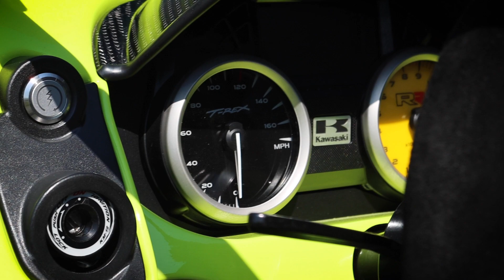Our First Ride In the $76,000 T-REX RR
The DirtX crew was out with the Larkin Motors Foundation Raffle RZR on a promotional stop at T-REX of Bridgewater/Cycle Pros. We've never been in a T-REX but there's a first time for everything!

Check out T-REX of Bridgewater/Cycle Pros for a brand new T-REX

Follow Dirt Exhibition on Instagram: @Dirtexhibition